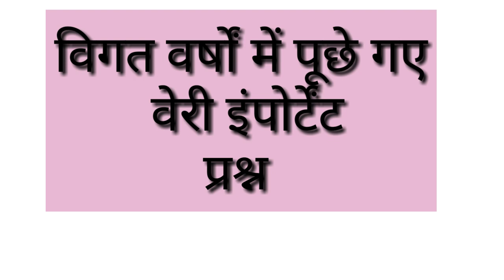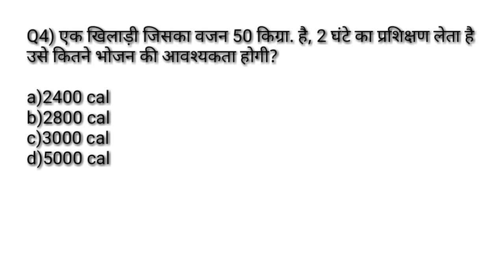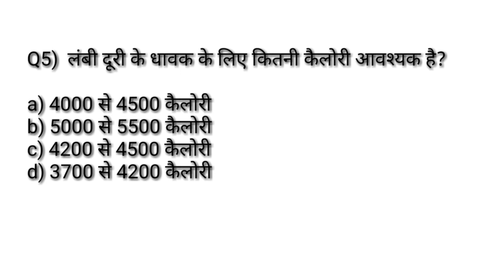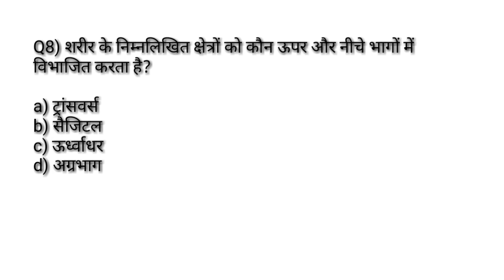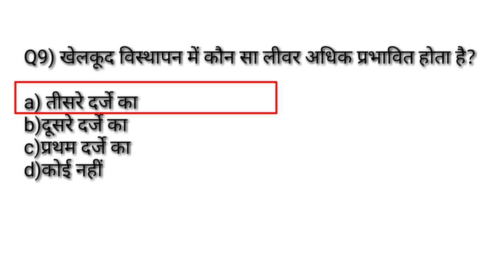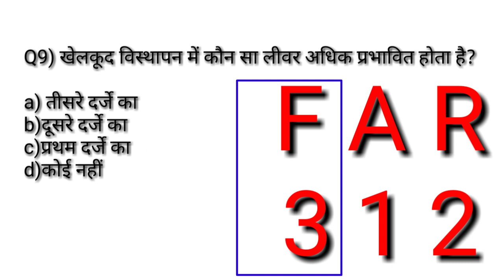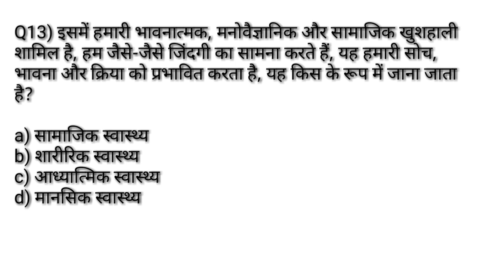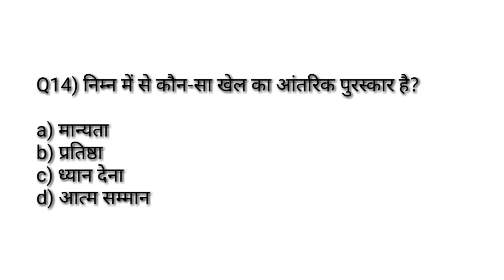Physical education previous years most important MCQ सीरिज -97/फिजिकल एजुकेशन के इम्पोर्टेन्ट प्रश्न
Hi